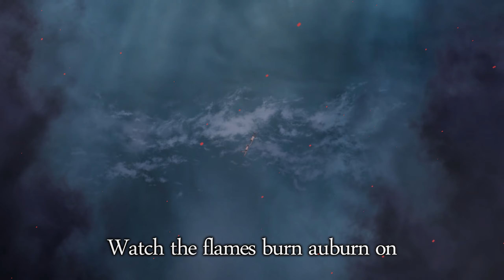Mix/AMV - I See Fire - Ed Sheeran (Cover By Jasmine Thompson)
Song: I See Fire